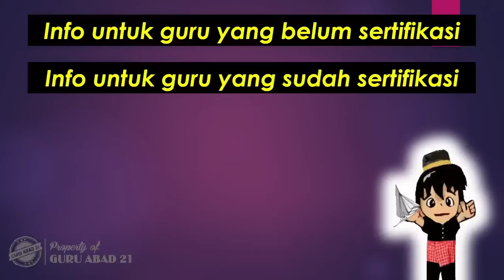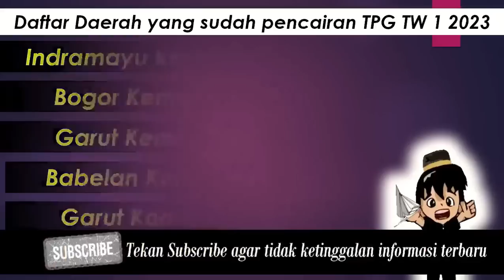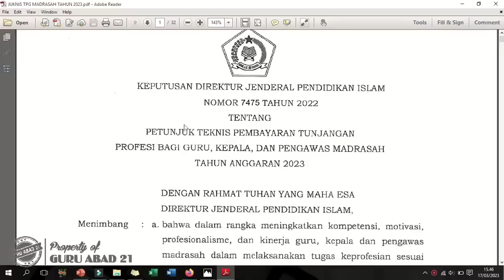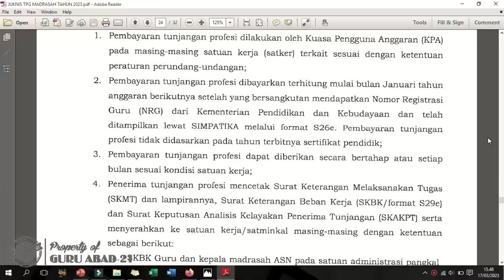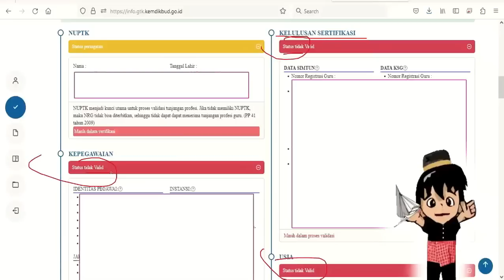Kabar gembira tunjangan sertifikasi guru hari ini 23 maret 2023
Ini adalah berita guru yang berisi kabar gembira untuk guru sertifikasi perihal pencairan tunjangan sertifikasi guru triwulan 1 2023